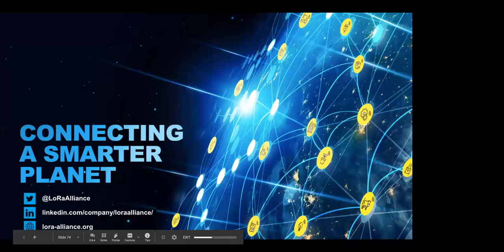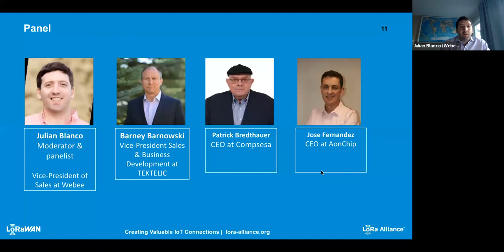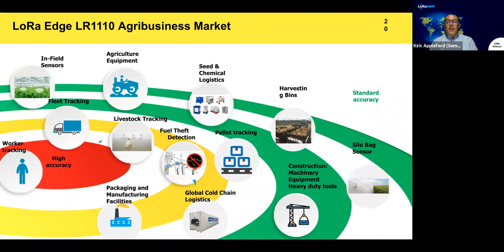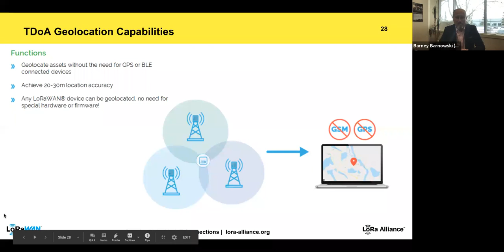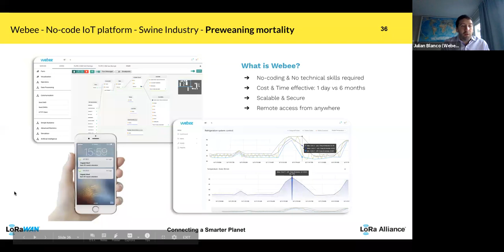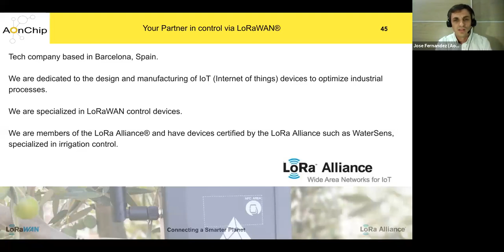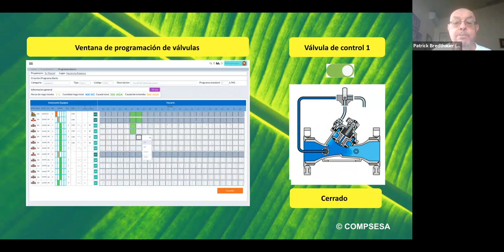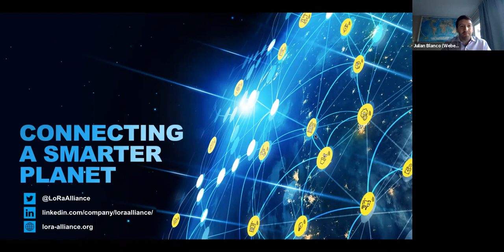Smarter decisions and data for agriculture in Latin America thanks to LoRaWAN®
This webinar focuses on LoRaWAN® solutions in the Latin American market. Several LoRa Alliance® members will present solutions for smart agriculture and farming that are beneficial to Central and South American businesses. Learn from our experts how LoRaWAN® networks can be efficiently rolled out in your region, how you can treat and process any type of data with respect to irrigation, soil health, water management, tracking and more.